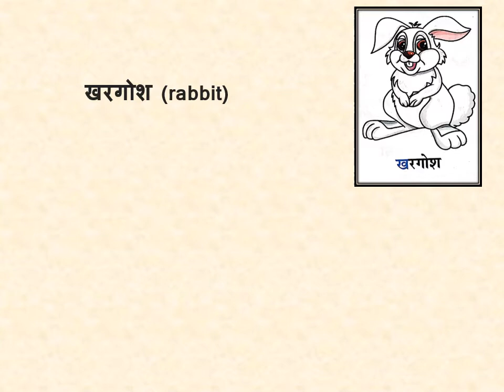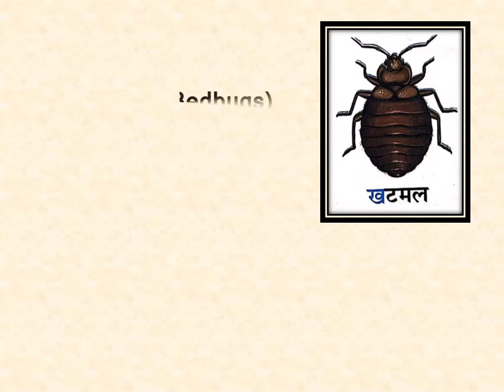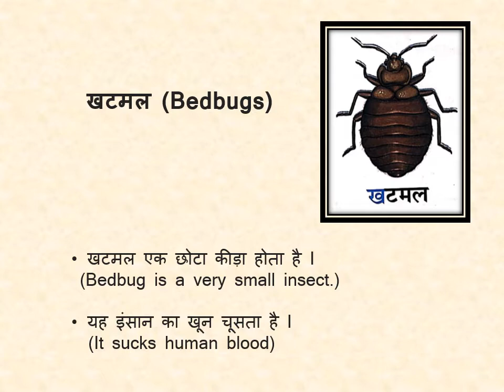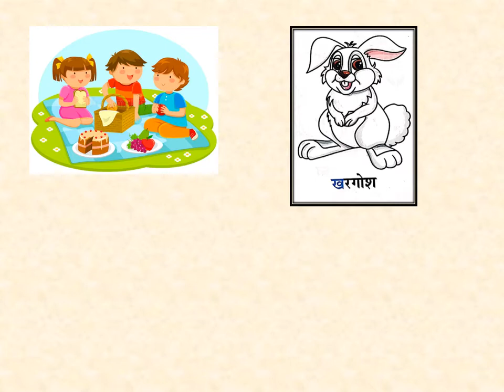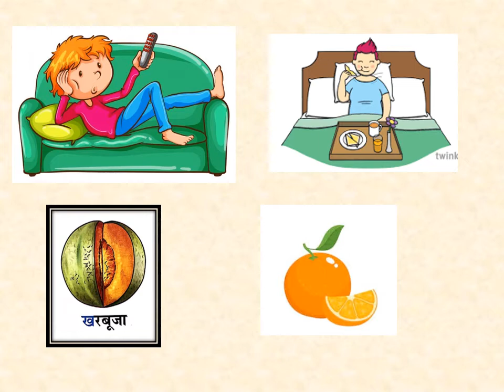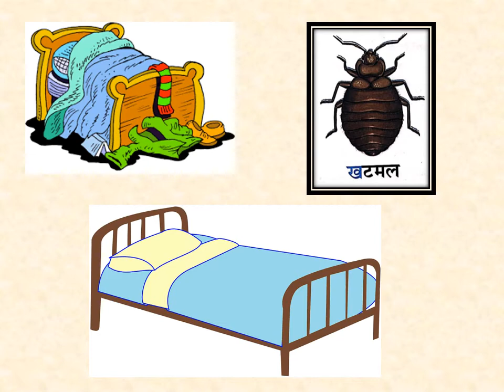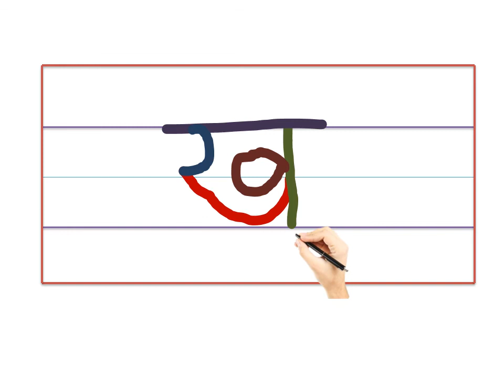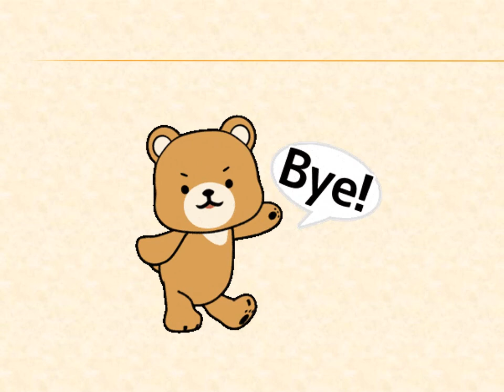Hindi introduction of letter kha ख, Story related to letter kha ख.